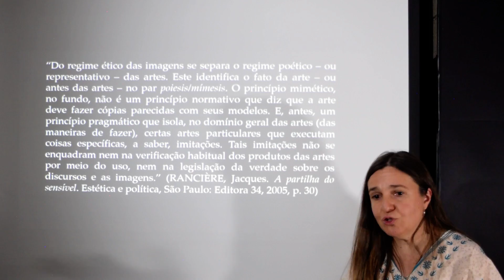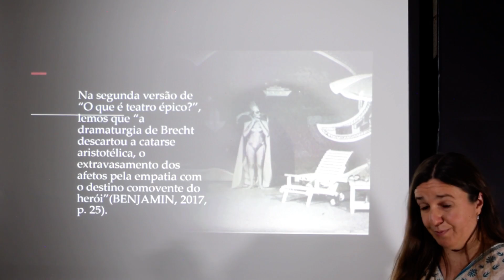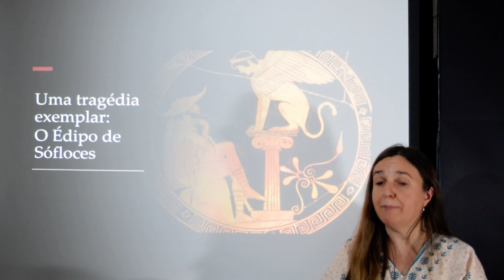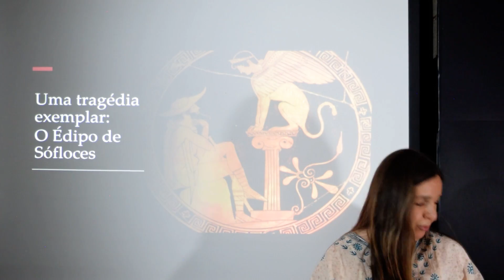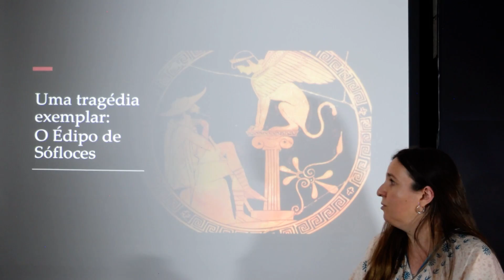Módulo 2: O A poética de Aristóteles - Aula 2- PARTE 2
Estética e Filosofia da Arte 2020
Módulo 2:
 2.3       A poética de Aristóteles. In: ARISTÓTELES, Poética. Tradução Paulo Pinheiro, São Paulo: Editora 34, 2015 (edição bilíngue).